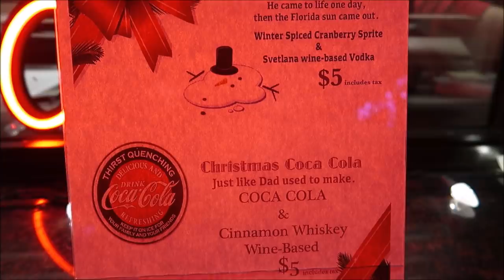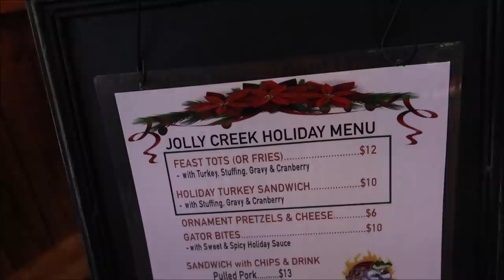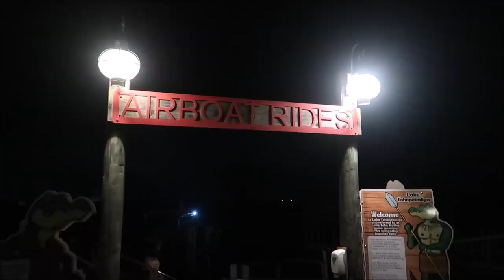The Grand Floridian Society Orchestra At its NEW Performance location Jolly Creek Holiday Festival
Hey friends in today’s video we head to Jolly Creek in Kissimmee Florida near the boggy Creek airboat rides to see the former Grand Floridian Society Orchestra which is now known by the Jolly Creek Society orchestra

3211 Vineland Rd
PMB# 244

Andrew & Nicole

Chris Yobb

Bronwyn Hayes

Arthur Childs

Monica & Jason

Jane Toney

Jessica Fox

Haley Hospodar

Alexsandra Watson

Troy Parker

Kevin K

The Zimmermans

Tabetha P

Sara Hawkins

Mike & Jen

Eric Eggink

Prinsez54

Elizabeth walsh

Bobby Preteau

Chad Jennings

Chad Jennings

Stacy ludwig

Victoria Thompson

ERNIE NOLTE

Mike Elliott

Kevin Mckendree

Jesse Taylor

Robert Belliveau

Janet Matthews

Tina Spicer

Pamela Kester

Edward Williams

Kayla Barnett

Kristi Mikle

James Connelly

Regina & Michael

MAGI

Ann Kennedy

Jill Burns

Mary Place

Guy Turnquist

Shane Hebert

Christine Beebe

Rachel Warde

Lorraine Bonacorsi

Sheryl Potter

ScubaCat3

Ian

Julie Mauney

Texas Takes

Dawn Fawcett

Chandra Foster

Jesse Burrows

Brock Belinske

Tracey Armstrong

Thomas Young

Lyndsay Newton

David Lay